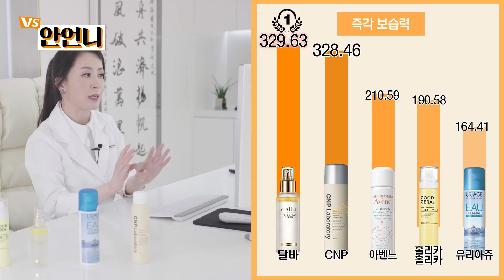[SUB]이 구역의 수분왕은 누구?! 1등이랑 꼴등이랑 무려 200% 차이?! 미스트 꿀템 랭킹부터 겨울철 미스트 제대로 된 사용법까지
겨울철 뷰티 필수템은 무엇?!
바로 미스트!😘

그런데 아직도 얼굴에 홍수날 정도로 뿌리거나
무작정 흔들고 쓰는 동생들이 많지?!

그라믄 안돼😱
언니가 오늘 미스트 제대로 쓰는 법부터
꿀팁까지 다 알려줄게
앉아봐~ :3

언니가 100억짜리 실험도구로
올리브영, 랄라블라, 롭스, 화해, 글로우픽에서
1등 먹은 미스트만 모아서 싹 다 비교분석🕶

영상 끝까지 봐줘🙌

1:02 인기 미스트 5종 사용감 리뷰
5:16 과학리뷰TIME : 미스트 즉각 보습력 & 보습 유지력 리뷰
6:15 겟뷰 박사님 안언니가 알려주는 미스트 꿀팁

제품 목록
- CNP 프로폴리스 앰플 미스트
- 유리아쥬 오 떼르말
- 달바 화이트 트러플 퍼스트 스프레이 세럼
- 홀리카 홀리카 굳세라 슈퍼 세라마이드 미스트
- 아벤느 오 떼르말 온천수 스프레이

매주 수요일은 100억짜리 실험도구로 찢어주는 뷰티VS🥰
매주 금요일은 세상 둘도 없는 과학자의 뷰티 팩트 체크🤖